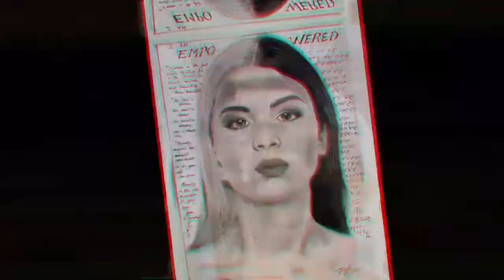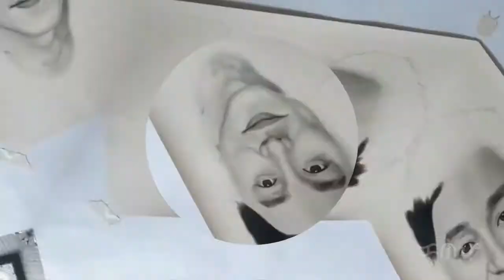GONG YOO DRAWING PORTRAIT | FanArt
Gong Ji-cheol, better known by his stage name Gong Yoo, is a South Korean actor. He is best known for his roles in television dramas Coffee Prince and Guardian: The Lonely and Great God, and the films Silenced, Train to Busan and The Age of Shadows.

Art Materials used:
Steadler Graphite Pencils:
Hb, 2b, and 8b
Berkeley Charcoal powder
makeup brushes

Cornelio Pacleb Jr. here!! From Nueva Ecija ❤️

Facebook: Cornelio Siminig Pacleb Jr.